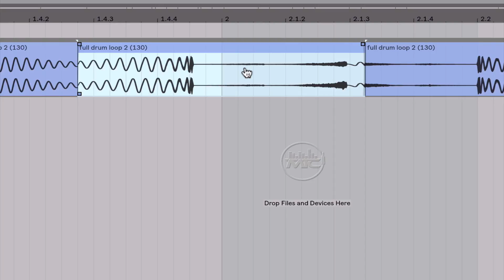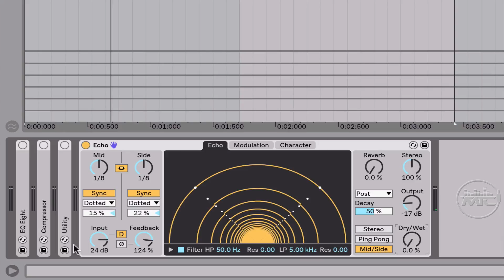Learn Ableton Live 9 & 10 With DJ RAP ONLINE!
Voted the #1 Female DJ in the World, DJ Rap understands the difficulties aspiring artists, producers, and DJs face. Let her share her knowledge of Ableton and her production experiences with you!